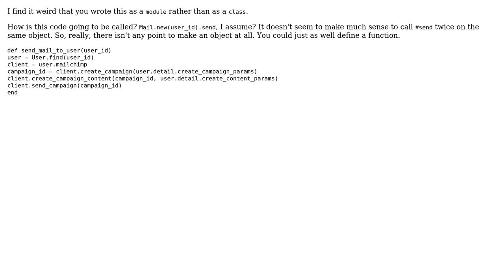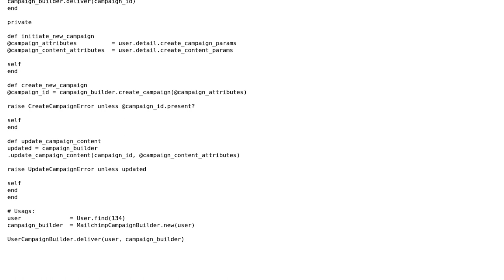A class that uses a few other classes to generate an email (2 Solutions!!)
A class that uses a few other classes to generate an email

With thanks & praise to God, and with thanks to the many people who have made this project possible! | Content (except music & images) licensed under CC BY-SA | Music | Images & others | With thanks to user nhm tanveer user Cameron Barker user 200_success and the Stack Exchange Network Trademarks are property of their respective owners. You are responsible for your own actions.